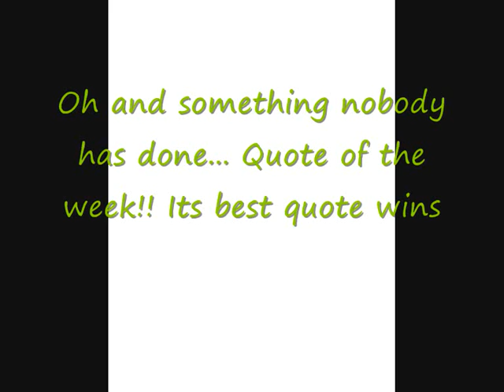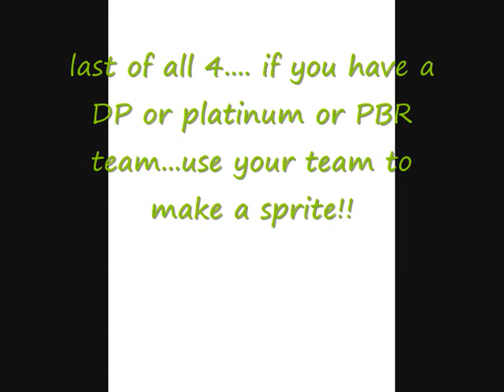HTM's SDS sprite contest!!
well come This contest ends when i have 30 entries